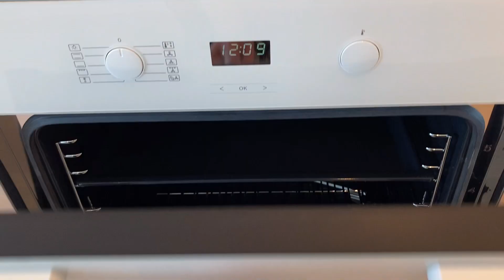FOR LEASE - 6810/370 Queen Street